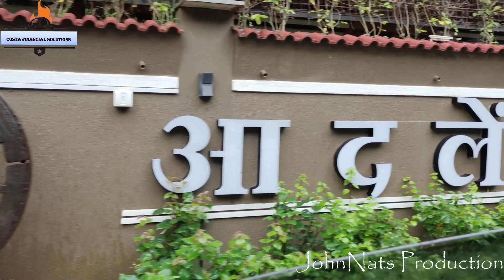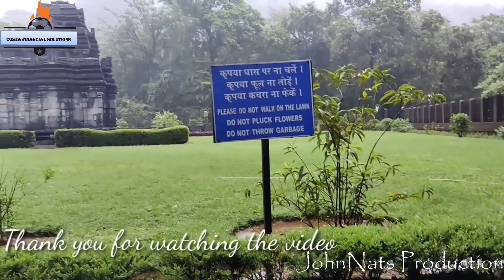Road trip to Harvalem Waterfall / Tambdi surla.... Cousins Day Out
Cousins are the gift of God.

support by : Costa Financial Solutions

Locations:
Old Goa
harvalem waterfall
tambdi surla

love 💖 and peace 🕊️ From us to you